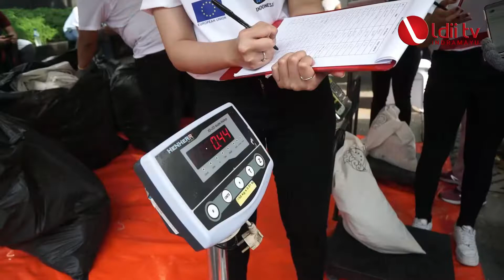Peringati WCDI 2022, LDII Dorong Masyarakat Peduli Lingkungan